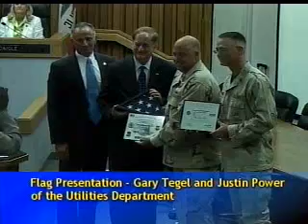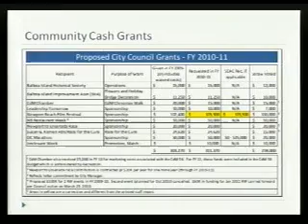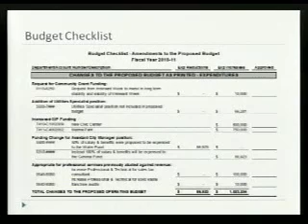06-22-2010 - Regular Meeting - Newport Beach City Council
2:05 - VI.   CLOSED SESSION REPORT - Regarding Item A, City Attorney Hunt reported that Council voted 6 to 1 with Council Member Selich voting no to authorize the filing of eminent domain action and instructed the Office of the City Attorney to proceed wit
 3:12 - VII.   PLEDGE OF ALLEGIANCE - Mayor Pro Tem Henn
 3:30 - Flag Presentation - Gary Tegel and Justin Power of the Utilities Department, who served in Kuwait and Iraq, thanked the City for their support and presented the City Manager and Mayor with a flag and employer support certificate.  Council Member Webb
 8:0 - X.   NOTICE TO THE PUBLIC
 8:06 - XI.   CITY COUNCIL ANNOUNCEMENTS OR MATTERS WHICH COUNCIL MEMBERS WOULD LIKE PLACED ON A FUTURE AGENDA FOR DISCUSSION, ACTION OR REPORT (NON-DISCUSSION ITEM)
 17:38 - XII.   CONSENT CALENDAR
 19:32 - 12.   MEMORANDUM OF UNDERSTANDING BETWEEN THE CITY OF NEWPORT BEACH AND THE ORANGE COUNTY MUSEUM OF ART (OCMA) TO CREATE A SCULPTURE PARK AT THE CIVIC CENTER  (C-4568).  [38/100-2010]
 27:33 - 13.   CIVIC CENTER AND PARK - GEOTECHNICAL OBSERVATIONS AND CONSTRUCTION MATERIAL TESTINGS - APPROVAL OF PROFESSIONAL SERVICES AGREEMENT WITH LEIGHTON CONSULTING, INC. (C-4527). [38/100-2010]
 30:58 - XIV.   ORAL REPORTS FROM CITY COUNCIL ON COMMITTEE ACTIVITIES
 35:21 - XV.   PUBLIC COMMENTS
 38:49 - 19.   BALBOA VILLAGE BUSINESS IMPROVEMENT DISTRICT (BID) RENEWAL:  CONDUCT PUBLIC HEARING AND ADOPT RESOLUTION CONFIRMING THE LEVY OF ASSESSMENT FOR THE RENEWAL OF THE BUSINESS IMPROVEMENT DISTRICT FOR FISCAL YEAR 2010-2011. [100-2010]
 40:47 - 20.   MARINE AVENUE BUSINESS IMPROVEMENT DISTRICT (BID) RENEWAL:  CONDUCT PUBLIC HEARING AND ADOPT RESOLUTION CONFIRMING THE LEVY OF ASSESSMENT FOR THE RENEWAL OF THE BUSINESS IMPROVEMENT DISTRICT FOR FISCAL YEAR 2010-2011. [100-2010]
 41:0 - 21.   CORONA DEL MAR BUSINESS IMPROVEMENT DISTRICT (BID) RENEWAL:  CONDUCT PUBLIC HEARING AND ADOPT RESOLUTION CONFIRMING THE LEVY OF ASSESSMENT FOR THE RENEWAL OF THE BUSINESS IMPROVEMENT DISTRICT FOR FISCAL YEAR 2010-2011. [100-2010]
 41:15 - 22.   NEWPORT BEACH RESTAURANT ASSOCIATION BUSINESS IMPROVEMENT DISTRICT (BID) RENEWAL:  CONDUCT PUBLIC HEARING AND ADOPT RESOLUTION CONFIRMING THE LEVY OF ASSESSMENT FOR THE RENEWAL OF THE BUSINESS IMPROVEMENT DISTRICT FOR FISCAL YEAR 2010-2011. [100-2
 41:30 - 23.   CODE AMENDMENT TO ALLOW THE CHANGE OF A FRONT-YARD SETBACK ESTABLISHED ON DISTRICTING MAP NO. 24 FROM 38 FEET TO 16 FEET (PA2010-017). [100-2010]
 42:53 - 24.   DIAGNOSTIC AND INTERVENTIONAL SPINAL CARE (D.I.S.C.) (PA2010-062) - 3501 JAMBOREE ROAD AND 301 BAYVIEW CIRCLE - PLANNED COMMUNITY AMENDMENT NO. PD2010-004 AND TRAFFIC STUDY NO. TS2010-002 - ADDING OUTPATIENT SURGERY AND MEDICAL OFFICE AS PERMITTED
 47:08 - 25.   APPOINTMENTS TO BOARDS AND COMMISSIONS. [24/100-2010]
 55:38 - S27.   RESOLUTION NO. 2010-71:  FISCAL YEAR 2010-11 BUDGET ADOPTION, BUDGET CHECKLIST ITEMS, POSITION CONTROL, MOORING COSTS, COMMUNITY CASH GRANTS, COUNCIL POLICIES, AND FUND BALANCE AVAILABLE USES.  [100-2010]
 74:58 - XIX.   ADJOURNMENT - Adjourned at 8:18 p.m. in memory of Carol Jewell and Dorothy Jo Swanson.